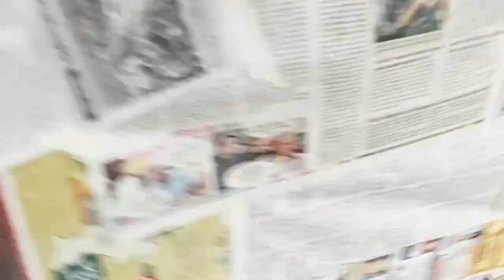TOYOTA GLANZA ACCIDENT | CRASH REPAIR | DENTING 🛠️ AND PAINTING 🎨 | PART 2